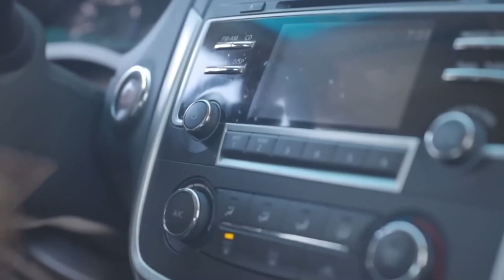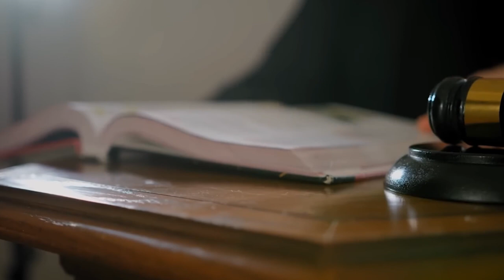Cop Orders Black man To Open His Trunk. Has No idea he's Secretly Recording Her!